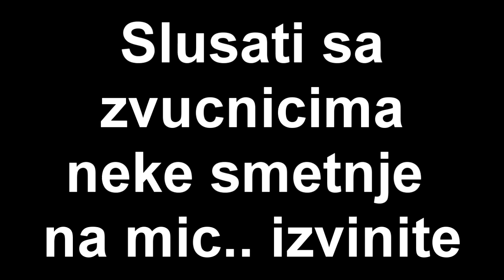PUBG AVANTURE #24 DESERT MAP UPDATE!!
Ako ste uzivali ostavite like sharajte video i subajte se ako jos niste

A AKO ZELITE MOZETE I DONIRATI ZA BOLJI KVALITET